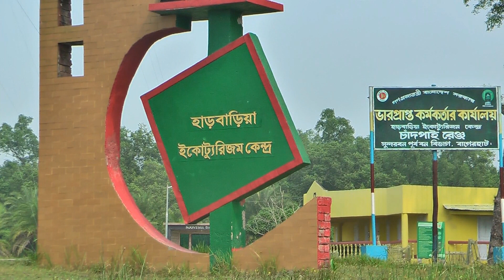সুন্দরবনে যে ভাবে চলছে বাঘ গণনা | উপকূল জীবন | Coastal life | Ahasan Razib